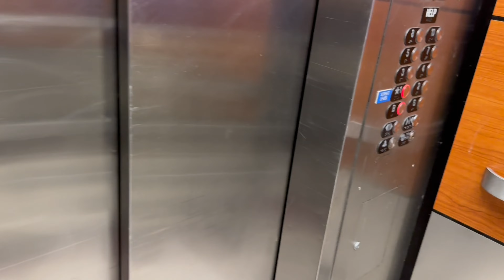Come With Me | ASMR Whisper | Amazon Haul | Shein Haul | Kohl's Haul + More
Shein Haul  | ASMR Whisper | Amazon Haul | Kohl's Haul😍

In Today's Video...You all are about to Come With Me | Running Errands | Opening Boxes

I Hope You All Enjoyed These hauls

New Video Ideas…
Comment Your Ideas @mamaweesie inbox

If You’re Not Apart  Of  Wees Nation, What Are You Waiting For?